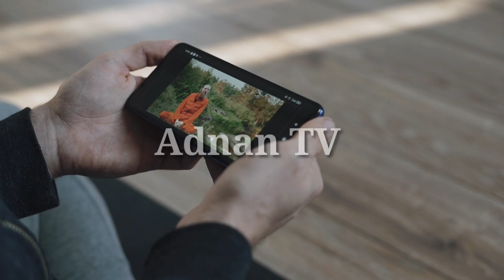Last Ramadan Before Judgement Day || Qayamat Se Pehle Akhri Ramzan Kesa Hoga || Adnan TV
qayamat se pehly akhri ramzan ki nishani
 qayamat se pehle akhri ramzan ki nishaniyan
 qayamat
 akhri ramzan kaisa hoga
qayamat kaise qaim hogi
 qayamat ka manzar
qayamat ki bari nishaniyan konsi hain
 qayamat kab ay gi
 ramzan
 ramzan ul mubark
qayamat ki fitnon se bachne ka tareeqa
 qasasulislam, islam, Islamic history
 Islamic stories
 Islami
islami waqiat
hazoor as ki peesh goiyan
Muslim Matters Tv
qayamat ki nishaniya
 akhari ramzan ki nishani
 akhri ramzan ki nishani
duniya ka akhri ramzan kaisa hoga
 qayamat ki nishaniyan jo puri ho chuki hai
 hukum islam
last ramadan before judgement day
signs of last ramadan before judgment day
 last ramadan before day of judgment
last ramzan before judgment day
judgement day
last ramadan before judgment day
 last ramadan before the day of judgment
 ramadan before end of the world
the day of judgement in islam
 what sign of last ramadan before the day of judgement
 judgment day
last ramadan before end of the world
last ramadan before qayamat
 day of judgement
last day
ramzan qayamat
last ramzan before judgement day
 before judgement day signs of last ramadan
 last ramadan in world before judgement
Last ramadan before judegment day
 before the day of judgement
 judgment daylast ramadan before end of the world
qayamat sy pehly akhri ramzan ki nishani
 qayamat se pehle akhir ramzan ki nishaniyan
 qayamat se pehle akhir ramzan ki nishani
 qayamat se pehle akhri ramzan ki nishani
 qyamat sy pehly akhiri ramadan ki nishani
 qayamat se pehle aakhri ramzan ki nishani
 qayamat se pehle akhri ramadan ki nishani
 qayamat ki nishaniyan
nishaniyan qayamat ki
qayamat ki nishaniyan
nishaniyan qayamat ki
qayamat ki 6 nishaniyan
qayamat ki 72 nishaniya
qayamat ki 5 nishaniyan
qayamat ki 10 nishaniyan
qayamat ki 72 nishaniyan
 qayamat ki nishani
kayamat ki nishaniyan
kayamat ki nishaniyaan
qayamat ki badi nishaniyan
 qayamat ki bari nishaniyan
qayamt ki nishaniyan
 qayamat ki nishanyan
qayamat ki nishanian
qayamat nishaniyan 2021
islamic waqiyat
islamic waqiya
islamic waqiat
islamicwaqiat
islamic waqiyat in urdu
 islamical waqiat
 islamic waqia
 islami waqiat
islamic wakiya
islamic waqiat 2016
 waqiyat, islamic waqiat video
 how to make video islamic waqiyat
 how to makevideo islamic waqiyat
islamic wakiya 2016
waqiya, islamic waqia in urdu
islamic, how to make islamic waqiyat thumbnail
interesting islamic waqiat
islami tareekhi waqiat
hazrat imam mahdi
hazrat imam mehdi
 imam mahdi
 imammahdi
imam e mahdi
 imam mahdi status
 imamalmahdi
imam e mahdi ka zuhoor
imam mahdi by dr israr
imam e mehdi ka zahoor
 imam mehdi
who is imam mahdi
 kisah imam mahdi
hadis imam mahdi
 imam mahdi story
 mahdi, army of imam mahdi
 hadith imam mahdi
imam mahdi kon hai
hazrat esa as
hazrat essa as
hazrat eesa as
hazrat esa
hazrat essa
 hazrat eesa
 hazrat esa story
hazrat isa as
hazrat essa story
 hazrat esa a.s
hazrat isa
hazrat essa a.s
hazrat isa (as)
hazrat
hazrat essa as ka waqia
 hazrat essa as ka qissa
hazrat essa as ka mojza
hazrat essa (a.s)
waqia hazrat essa
hazrat esa in urdu
hazrat esa ka mojza
Hazrat essa in urdu
hazrat esa in quran
hazrat esa and lion
hazrat essa story in urdu
dajjal kab aye ga
 dajjal kab ayega
dajal kab aayega
dajjal kaha se ayega
dajjal kab aayega dr israr
dajjal kay
dajjal kahan se aayega
dajjal kab niklega
dajjal agaya
 dajjal kia karega
dajjal kahan hai aur kab aayega
dajjal kab aayega dr israr ahmad
dajjal
 dajjal kab aayega mufti tariq masood
dajjal kaha se niklega
dajjal kaisa hoga
Dajjaal
dajjal kahan se nikle ga
dajjal kahan se niklega